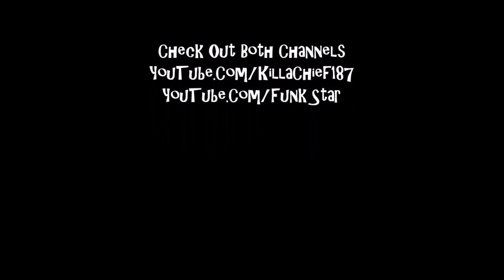Beast Battle Simulator 2017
YouTube.com/Killachief187
YouTube.com/Funk Star
YouTube.com/187 PRODUCTIONS
187 Productions (Copyright Protected 2017)